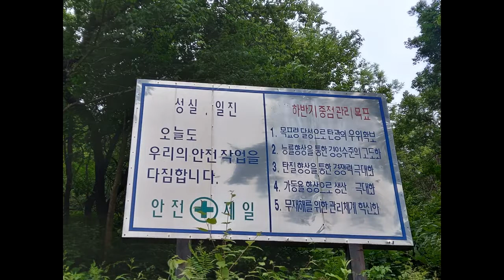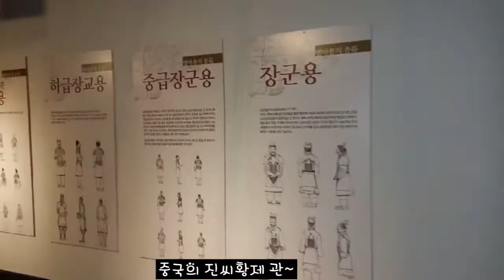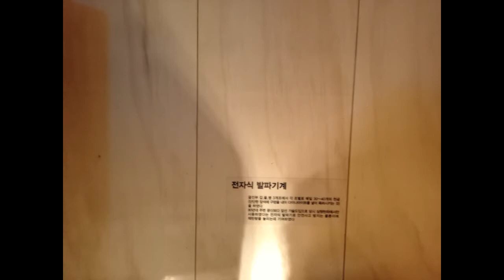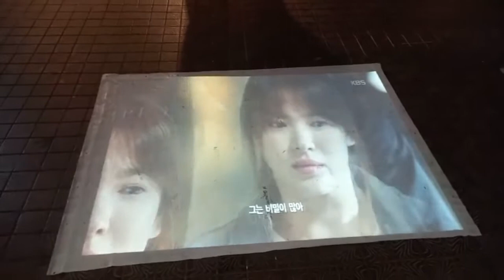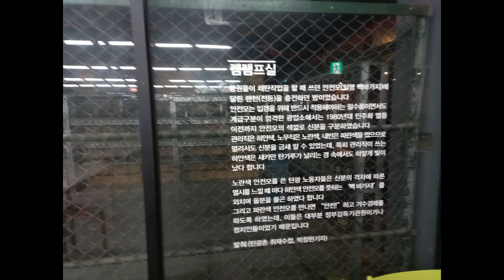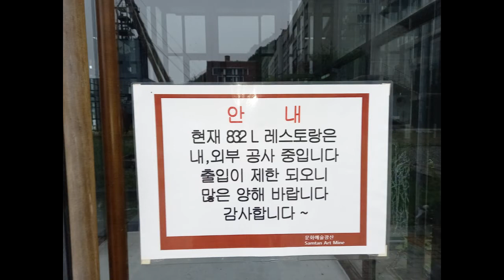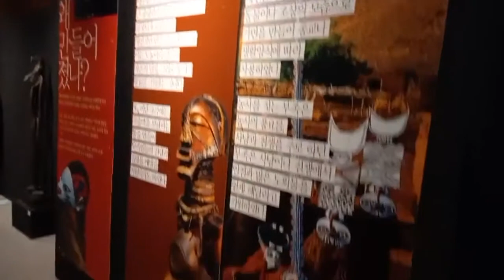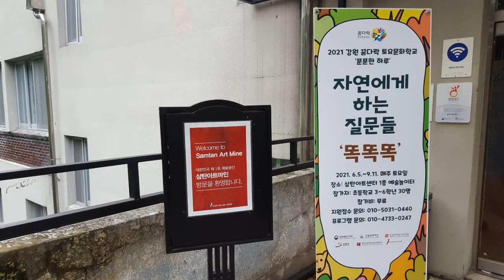강원도 정선에 있는 삼탄아트마인에서 영화배우 송중기님이 반겨주시네용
삼탄아트마인 :강원도 정선군 고한읍 함백산로 1445-44
아프리카 가면과 현대 예술이 전시된 폐광산 시설입니다.
태양의 후예 촬영지